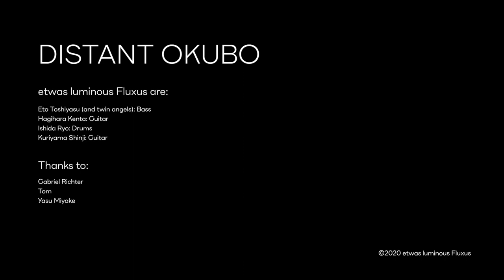etwas luminous Fluxus - "Distant Okubo" (official music video)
There are pieces lost and found over a decade, and we somehow decided to recollect and polish them.
Some things have inevitably changed, but some never.

etwas luminous Fluxus:
Eto Toshiyasu
Hagihara Kenta
Ishida Ryo
Kuriyama Shinji

Directed by Hagihara Kenta
Recorded and filmed at Okubo elementary school, Shime mining shaft scaffold, and each place.